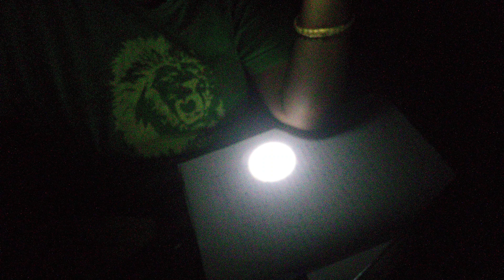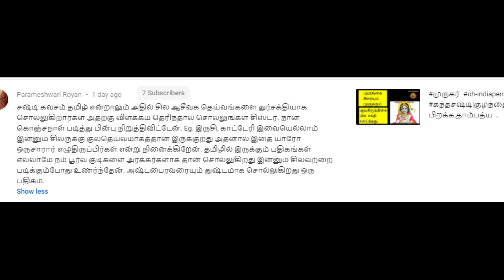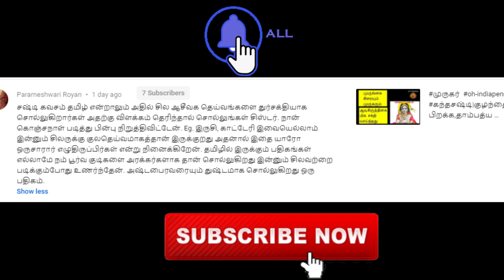யார் குல தெய்வம்?|வேண்டுதல் நிறைவேறும் |தீய சக்தி விலக|oh indiapenne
இந்த பூஜையை வேறு ஏதாவது நாள் தொடங்கி 33 நாள் செய்யலாம்
முதலில் கந்த ஷஷ்டி கவசம் சொல்லி பின் கீழுள்ள சுலோகம் சொல்லவும் ...
இந்த வீடியோ பதிவுக்கு பின் எனக்கு நிறைய பேர் மெயில் செய்கிறார்கள் ...
சில பாசிடிவிவ் விஷயங்கள் நடப்பதாக ..இது சக்தி வாய்ந்த பூஜை .
சண்முக ஸ்தோத்ரம்
காரியங்கள் அனைத்திலும் வெற்றி பெற
ஜயானந்த பூமன் ஜயா பார தாமன்
ஜயா மோஹ கீர்த்தே ஜயானந்த மூர்த்தே
ஜயானந்த ஸிந்தோ ஜயாசேஷ பந்தோ
ஜயத்வம் ஸதா முக்திதானேச ஸூனோ
சித்ரா பௌர்ணமி நாவல் அமானுஷ்ய கதை லிங்க் :
ராசிகளின் தன்மைகள் குணங்கள்

காளி,நீலாம்பிகை,லக்ஷ்மி,பச்சை அம்மா,கனக தாரா,சரஸ்வதி,கங்காதேவி.
வேலை கிடைக்க லக்ஷ்மி மந்திரம்:
ஸ்ரீ தேவிஹி அம்ருதோத்
பூதா-கமலா-சந்த்ர சேபாநா
விஷ்ணு-பத்னீ வைஷ்ணவீச
வராரோஹீ ச ஸார்ங்கிணீ
ஹரி-ப்ரியா தேவ-தேவி
மஹாலக்ஷ?மீ ச ஸுந்தரீ
I am talking to you about beauty, spiritual, cooking, health, and more...  Since I was young,
 I grew up in a different place without my father and mother. I feel that I have achieved a great deal of effort, having faced society as a woman.
This is the condition of whole Indian women. so that I keep the name ‘oh indiapenne’ as my channel name. Let’s join our hands, go ahead and succeed.
My channel has shopping vlogs.,organic products, natural forming, pooja, Astrology, traditional houses, nice places in the world, nice occasions, vlogs

passion, learning, hard work, humor sense, simplicity, updating, modern, quality, fashion, reality, nature, understandable, creative, Genuine, enjoy, helping are 16 wealth.